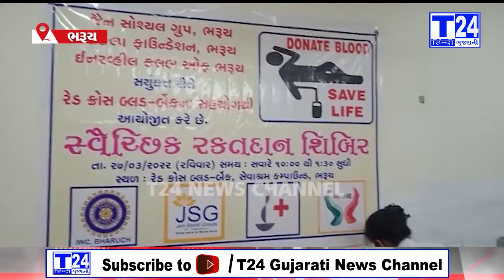સંકલ્પ ફાઉન્ડેશન ભરૂચ જૈનsocial group inner wheel clubદ્વારા બ્લડડોનેશન કેમ્પનુંઆયોજન કરવામાં આવ્યું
સંકલ્પ ફાઉન્ડેશન ભરૂચ જૈન social group inner wheel club દ્વારા બ્લડ ડોનેશન કેમ્પનું આયોજન કરવામાં આવ્યું હતું